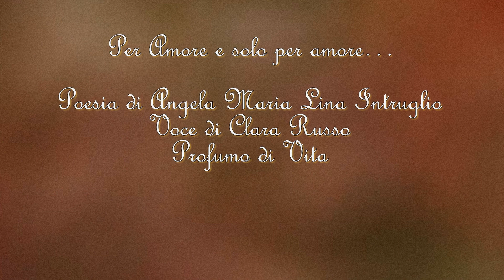Per Amore solo per amore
Per Amore e solo per Amore…

Durante il cammino dell’uomo su questa Terra, fino a quando fra bene e male ci interroghiamo sui misteri della vita, e sulla rotta in cui ci ritroviamo a navigare per volere del destino, uno degli interrogativi che dilania da sempre il cuore dell’uomo è: l’Amore!

L’Amore…non basta cantarlo con l’anima, mentre cola sangue dal cuore! Non basta abbracciarlo inermi e farsi possedere. Non basta ridere felici dentro il suo abbraccio, mentre si giace nella sua passione. Non sempre quello che si fa per amore è compreso…l’amore ha un DNA assoluto, e mentre lasci le tue orme su questa terra, comprendi che non sempre quello che fai per amore può bastare. Non sempre il destinatario di un grande dono come l’amore, è in grado di riceverlo nel suo piccolo forziere del cuore.
Per amare, per volare, per sognare, forse anche per essere felici, posto che la felicità esista, e sia dono per tutti gli uomini del creato ( cosa più vicina all'utopia che alla realtà), posto che tante cose devono concorrere per essere felici… in amore e per amore, non bisogna farsi mille domande e logorare il filo della mente che tra quei mille se…; e ma…; e perché…; e come…; e come mai…; e se…; e…; e…; e…; dentro tutte quelle domande, si seppellisce quasi sempre l’amore, senza rendersene conto.
Si perde l’attimo, si perde l’amore e si rimane interdetti, a chiedersi “ perché..?”
L’Amore… è vero amore, quando è talmente Forte e talmente Vero, da essere incontrollabile.
L’Amore… quello che con la A maiuscola, non si fa domande e non vuole né domande e né risposte. L’Amore è!
L’Amore…quello Vero…quello cantato da tutti i poeti, sfida gli oceani in tempesta.
L’amore …quello vero, quello immenso, non guarda nulla, non chiede nulla, sfida i pericoli, ed è capace di attraversare a nuoto quell'oceano ostile e in tempesta che si chiama vita, pur di raggiungere la meta. Tutto il resto è desiderio d’amare senza riuscirci.
Perché, mentre cerchi dentro quelle mille domande, mille inutili risposte, l’amore nel frattempo è morto!
L’Amore…quel dono meraviglioso e raro della vita, nel frattempo è annegato fra le lacrime del cuore, di chi per Amore e solo per Amore sarebbe capace di morire.

di Angela Maria Lina Intruglio
Voce di Clara Russo
realizzazione video da Profumo di vita